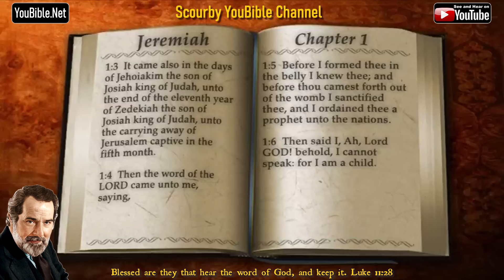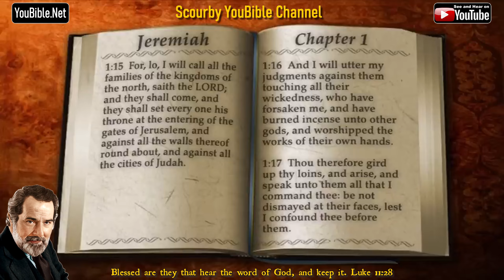24-Book of Jeremiah | By the Chapter | 1 of 52 Chapters Read by Alexander Scourby | God is Love!